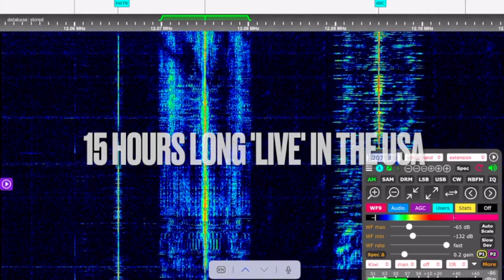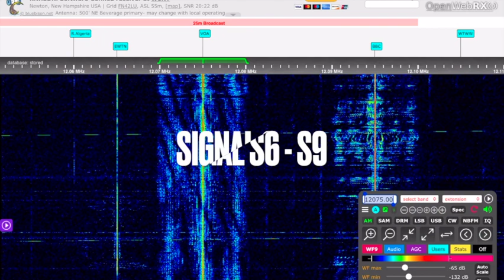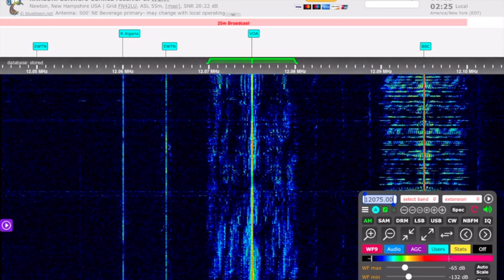12.075 kHz 24 hour test, report from John in the USA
Successful Test of Radio Delta on Shortwave: Reaching Distant Corners of the Globe

We are thrilled to share the exciting news of our recent test transmission on the shortwave frequencies. On August 13th and 14th, 2023, Radio Delta conducted a 24-hour test on the 12.075 kHz frequency in the 25-meter band. The response we received from listeners around the world was overwhelming, with reports coming in from Ukraine, USA, Finland, Spain, Italy, Greece, Brazil, Australia, and Austria.

Our aim during the test transmission was to assess the signal strength and reception quality of our shortwave broadcast. We were astonished to receive beautiful feedback from listeners as far as Ukraine, the USA, and Australia. These reports not only reaffirmed the global reach of our broadcast but also highlighted the impact of shortwave radio in connecting people across vast distances.

To provide you with a glimpse of the test transmission, we have compiled a series of videos showcasing the reception experience of some of our esteemed listeners. One of the standout reports came from John in Springfield, USA, who was able to follow our signal for an impressive 15 hours. His video captures the captivating quality of the reception during his extended listening session. Another avid listener, Manuel Mendez from NW Spain, also closely monitored our broadcast and was impressed by the signal quality, rating it 45444. He graciously shared a recording of his reception, which further validated the success of our test transmission. Furthermore, Alessandro from the vicinity of Florence, Italy, tuned in towards the end of our broadcast and commended the high-quality transmission with minimal fading or interference.

We are delighted to announce that based on the positive response we received, Radio Delta will incorporate this new frequency into our regular broadcast schedule. To cater to our valued listeners' preferences, we will be making some adjustments to our programming, and we will be sharing these exciting updates in our next news item.

The successful test transmission of Radio Delta on the 12.075 kHz frequency in the 25-meter band marks a significant milestone in our endeavor to reach listeners across the globe. We extend our heartfelt gratitude to all those who tuned in and shared their experiences with us. Your feedback and support inspire us to continue improving our broadcasts and strengthening the bond between radio enthusiasts worldwide.